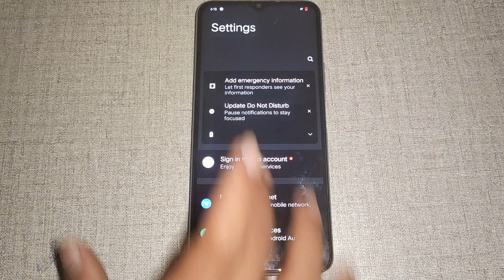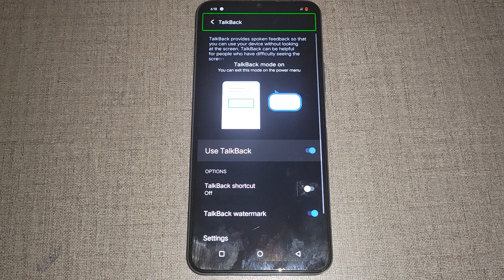Vivo T1x me Talkback option enable disable kaise kare,how to enable disable TalkBack option Vivo T1x